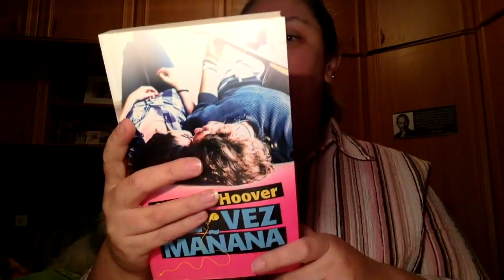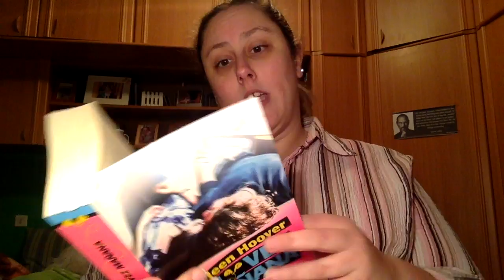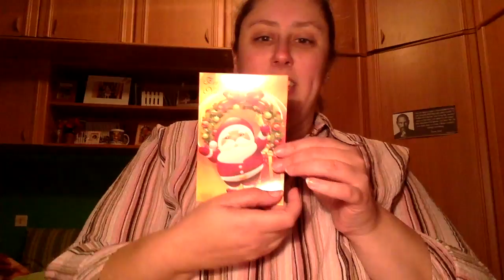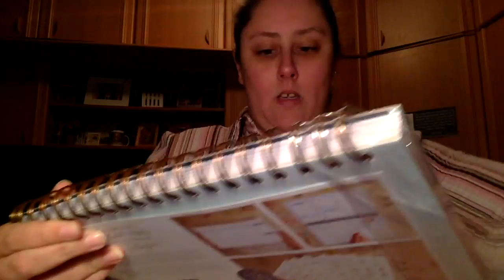Amigo Invisible Navidad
Este es el amigo invisible del grupo de Facebook "Club de lectura: Con un libro entre las manos". El link es:

Direccion postal:

Mon Esteban
Apartado de correos 84
33600 Mieres (Asturias)
España